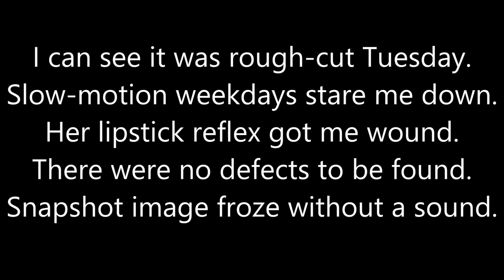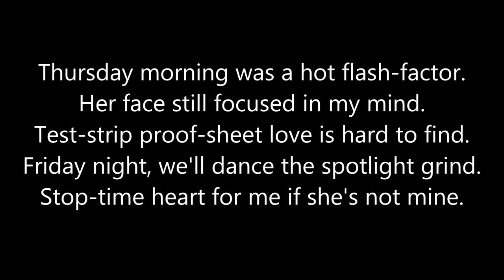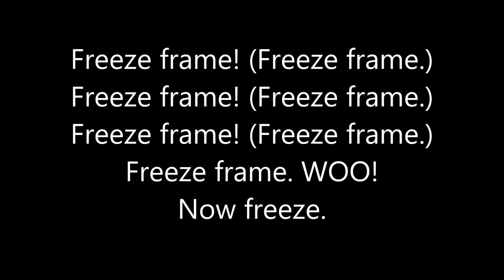Freeze Frame Lyrics by J. Geils Band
Lyrics to Freeze Frame by J. Geils Band.